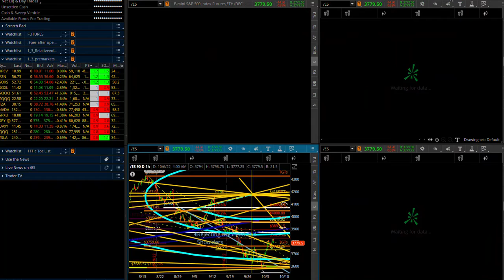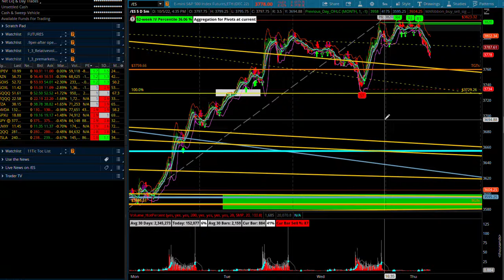10 6 22 morning brief